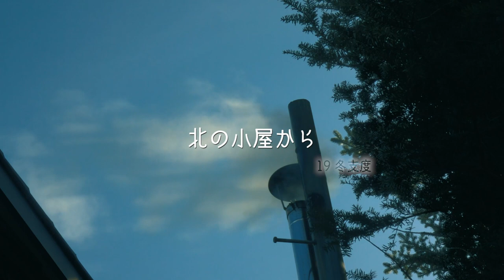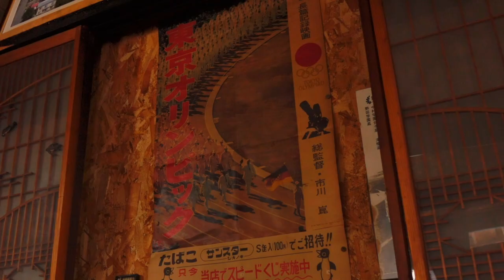ばあちゃんの日常｜北国の小屋は薪ストーブとかぼちゃ団子汁であったまる#1｜エゾリス【ASMR/SUB/vlog/no music】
生きるために何でも身につけちゃった戦前生まれのばあちゃんを追いかけているチャンネルです。

┃ 第1話：かぼちゃ団子と薪ストーブ  ┃
この日は農家さんから頂いたかぼちゃを団子にしました。
冷凍保存しておくと冬の保存食として重宝します。
餅と同じように焼いたり（バターしょう油や砂糖しょう油につけて）、お汁粉にいれてもおいしいですよ。
おつまみにもおやつにもなる万能保存食です。

でんぷんが少ない！もっとこねなきゃ！という意見を頂戴しております。
興味がわいた方、参考になさってくださいね。

BGMは一切入っていません。
料理をつくる音が好きな人や疲れている方にたのしんでいただけるとうれしいです。

※レシピ動画ではありませんので作り方等はありません。

⚠️不必要な字幕が表示される場合、デフォルトで字幕がオンになっている可能性があります。以下の手順で設定を「オフ」に変更してください。
・スマホ ：動画の画面右上にある「︙」→「CC」→「字幕をオフ」を選択。
・パソコン：動画の画面右下にある歯車マーク「⚙」→「字幕をオフ」を選択。

┃ 外国語の字幕制作にご協力ください ┃
Please contribute to translate our video subtitles

┃ Mail ┃
出演：ばあちゃん、ペコ（犬）、エゾリス
監督・撮影：狩野丈志
企画・制作：北の小屋からプロジェクト